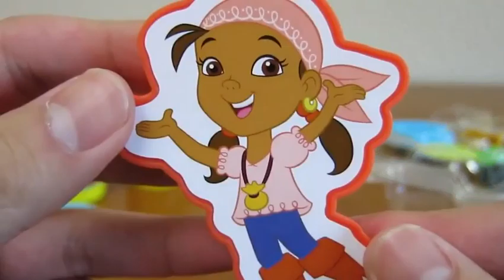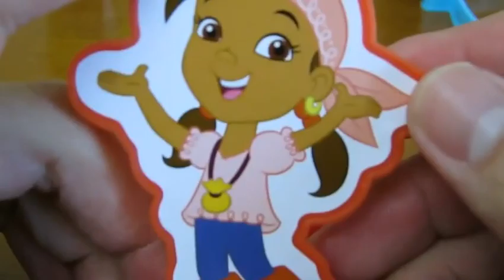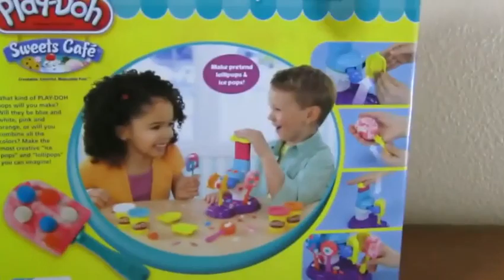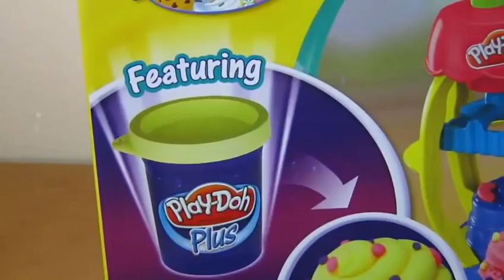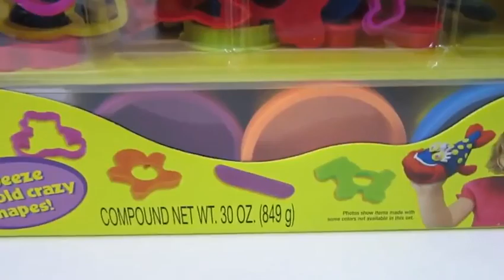BEST Kinder Surprise Eggs Unboxing ToysReview Baby Doll Play Doh Toys Disney Frozen P8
This is video: " BEST Kinder Surprise Eggs Unboxing ToysReview  Baby Doll Play Doh Toys Disney Frozen P8"